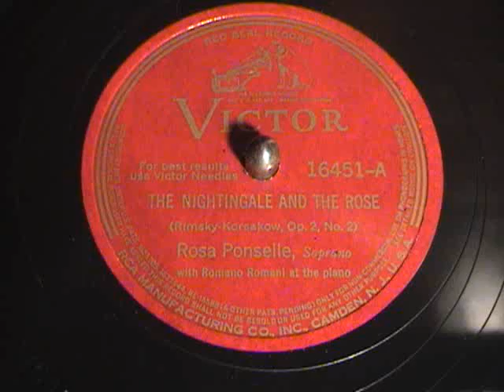Rosa Ponselle - The Nightingale and the Rose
Rosa Ponselle singing The Nightingale and the Rose for Victor in 1939.  From her last recording session before the 1954 Villa Pace LP's.  Not quite the same voice that it was 10 years earlier but still wonderful.